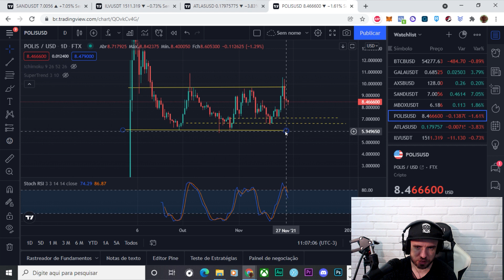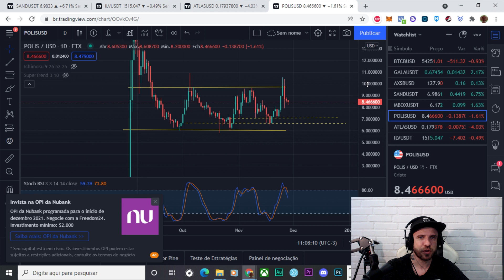POLIS (Star Atlas) - Análise do dia, 28/11/2021!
Link de indicação para abrir conta na Binance e ganhar descontos nas operações